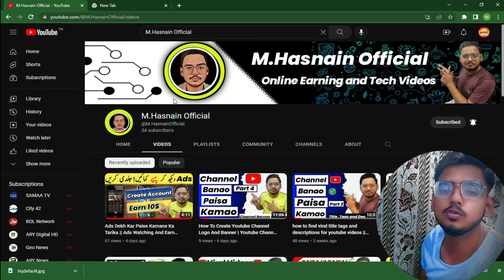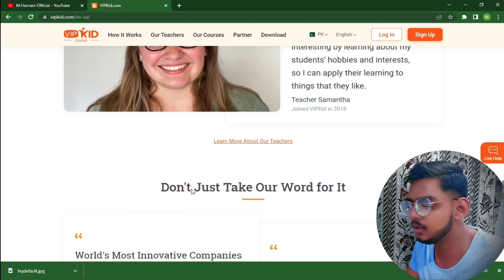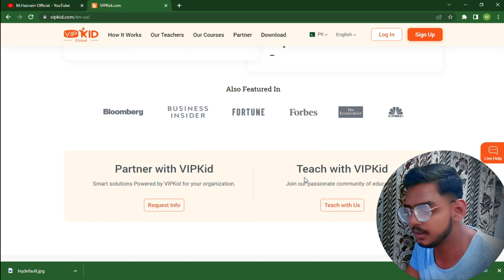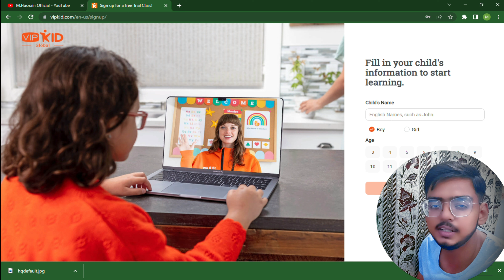Online Teaching Jobs || Online Jobs For Students || How To Earn Money Online In 2022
Related Search
online teaching jobs
online teaching jobs in 2022
online earning jobs for students
online jobs for home
online teaching
online tutoring jobs
online jobs
make money online
teach online
home based online teaching jobs
online english teaching jobs
online teaching job
online teaching jobs for students
online tutoring jobs from home
teaching online
teaching jobs online
best online teaching jobs from home
M.Hasnain Official